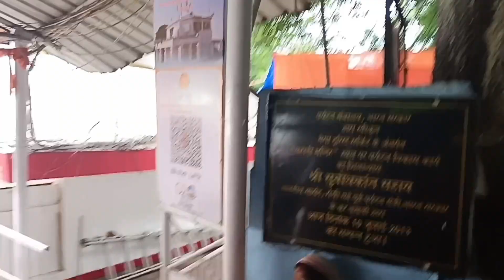मेरी मां 40 साल बाद गई पहाड़ी मंदिर पूजा करने !! puja video @ Village lifestyle vlog village video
मेरी मां 40 साल बाद गई पहाड़ी मंदिर पूजा करने
Ranchi पहाड़ी मंदिर
jharakhand का रांची जिला
गांव   का video
village life style vlog
 पहाड़ी मंदिर का 430  सीढ़ी है
स्वान का अंतिम सोमारी